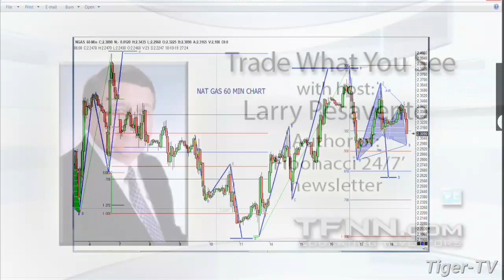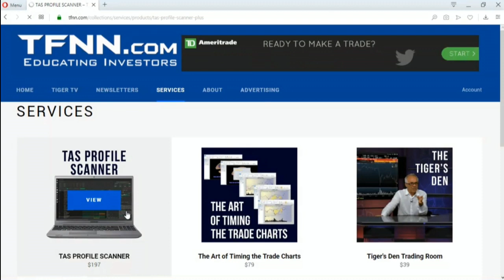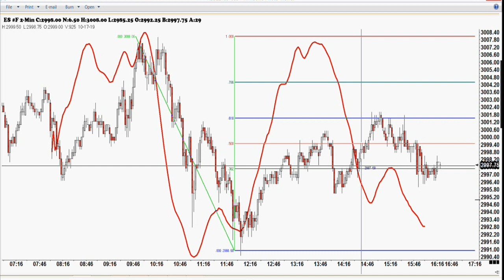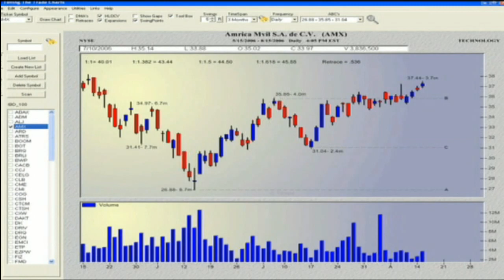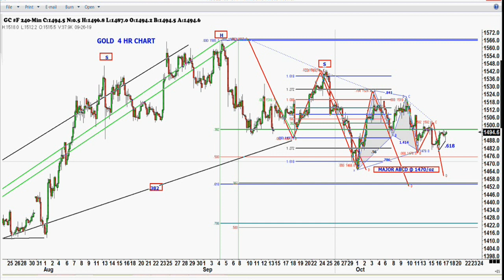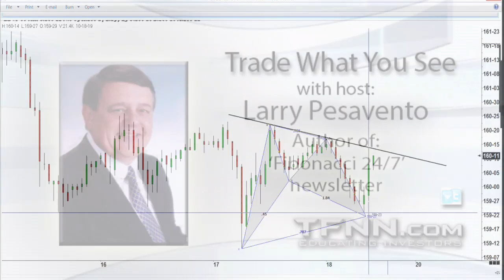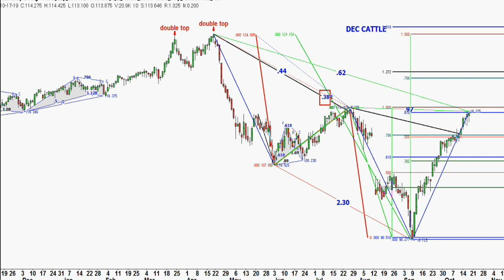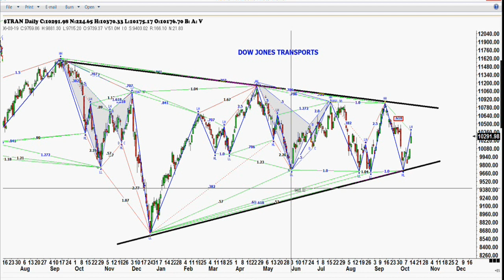October 18th, 2019 - Trade What You See with Larry Pesavento on TFNN